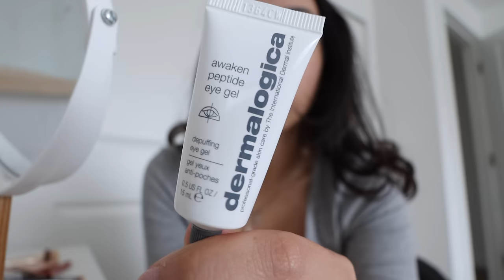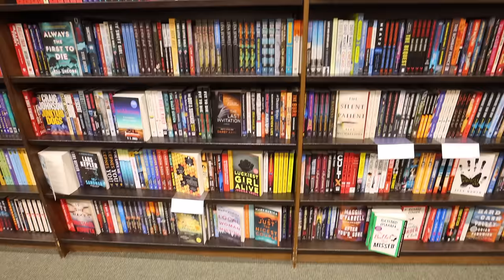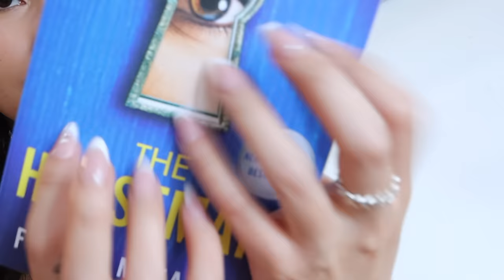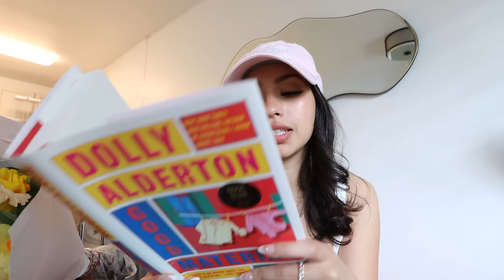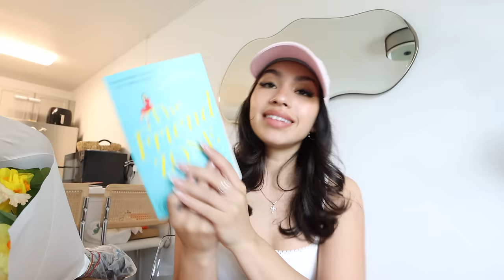a rainy spring morning 🌱 | working out, self care, spring cleaning, new books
Let the sponsor BetterHelp connect you to a therapist who can support you - all from
the comfort of your own home. and enjoy a special